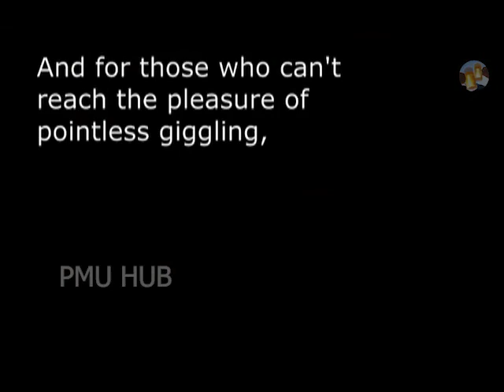David Castello-Lopes rigole en 2009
David Castello-Lopes rigole en 2009 avec un mec qui fait du yoga rigolo